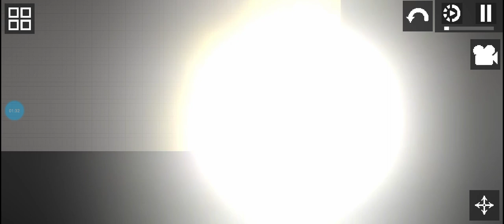November 9, 2022